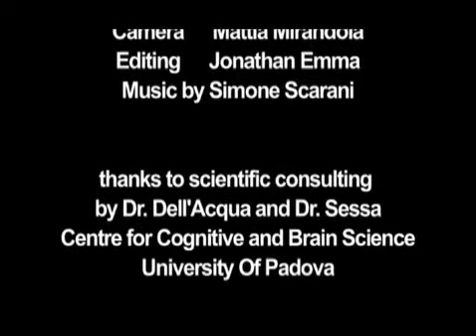OFF COURSE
written and directed by Aldo Sodoma